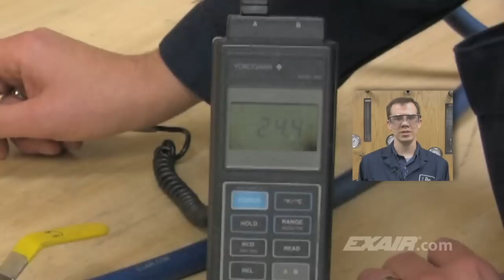Cold Gun Aircoolant System by EXAIR Corporation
EXAIR's Cold Gun Aircoolant System™ produces a stream of 20°F air to reduce heat build up on machining operations.  Operation is now a quiet 72 dBA and there are no moving parts to wear out.